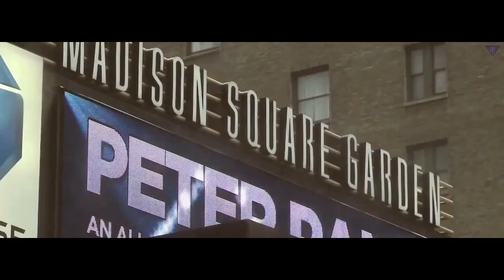KEVIN DURANT | Empire State of Mind ᴴᴰ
Kevin Durant 2019 New York Knicks Trailer

Will KD save the Knicks? Will Kyrie join him? Will Jeanie Buss ever sell the Lakers? All good questions. Gonna be one wild Summer.

Update: lol so much for this

CREDITS:

Alicia Keys-Knicks montage: Florent MOAL - Nine Entertainment (extremely underrated channel, go check them out!)

KD edits: Basketball Forever (quite possibly the greatest basketball channel of all time)